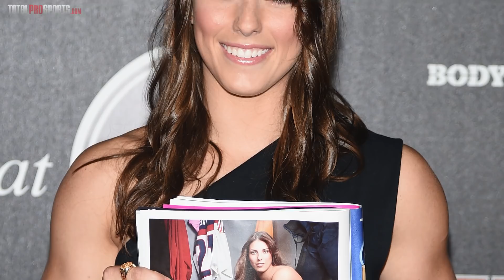The 15 Hottest Female Athletes at the 2018 Winter Olympics (PyeongChang)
15 hot female athletes at the 2018 winter games (PyeongChang Winter Olympics)

Who do you think are the hottest female athletes at the 2018 olympics?

Description:

The 2018 Winter Olympics, officially known as the XXIII Olympic Winter Games and commonly known as PyeongChang 2018, is an international multi-sport event currently taking place from February 9th to the 25th of 2018 in Pyeongchang County, South Korea

Pyeongchang was selected as the host city in July 2011, during the 123rd IOC Session in Durban, South Africa. It marks the first time that South Korea has hosted the Winter Olympics, and the second Olympics held in the country, the first being the 1988 Summer Olympics in Seoul.

There are plenty of things that suck about winter: The snow, the ice on the road, and the freezing cold weather.

But thanks to the 2018 Winter Olympics, a number of HOT female athletes will warm us up and make the games all that much better.

I’m DeQwan Young, and today we present the 15 hottest female athletes at the 2018 Winter Olympics.

Video Host and Editor: DeQwan Young
Author: Alex Hoegler